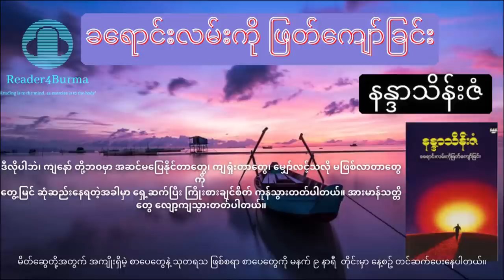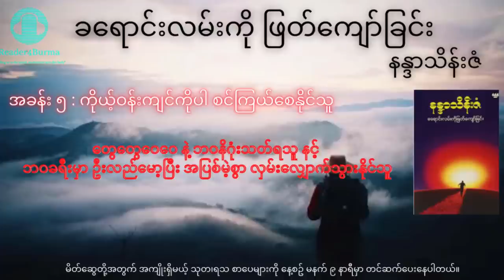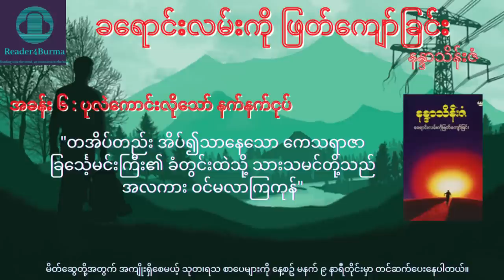ခရောင်းလမ်းကို ဖြတ်ကျော်ခြင်း ၊ နန္ဒာသိန်းဇံ အစ-အဆုံး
အားလုံးပဲ မင်္ဂလာပါ။ Reader4Burma Channel ကနေ ကြိုဆိုပါတယ်။

မိတ်ဆွေတို့အတွက် အကျိုးရှိမယ့် သုတ၊ ရသ ဖြစ်ဖွယ် စာပေများကို နေ့စဥ် မနက် ၉ နာရီတိုင်းမှာ တင်ဆက်ပေးနေပါတယ်။